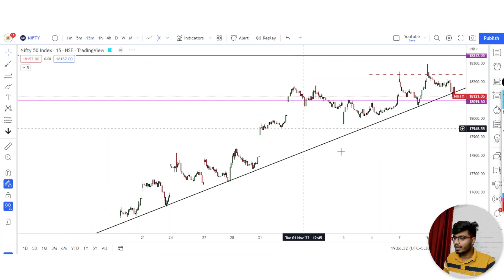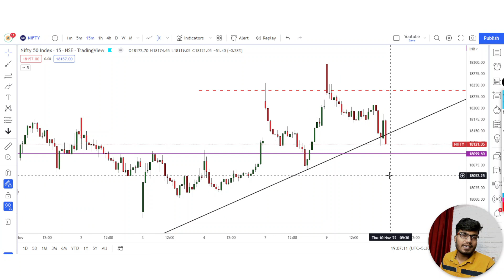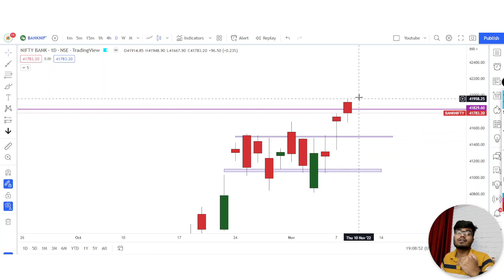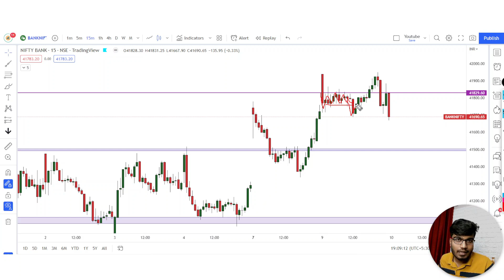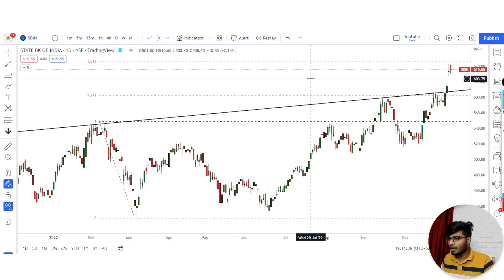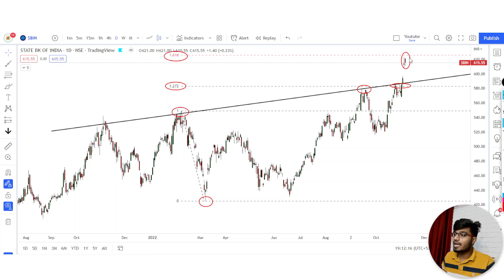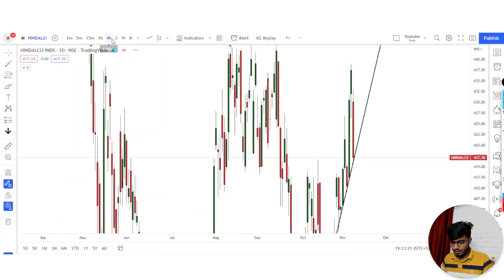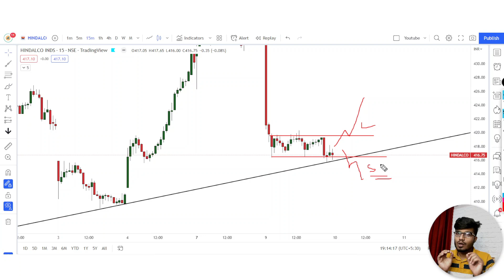Best Stocks to Trade For Tomorrow with logic 10 -NOVEMBER | Episode 318